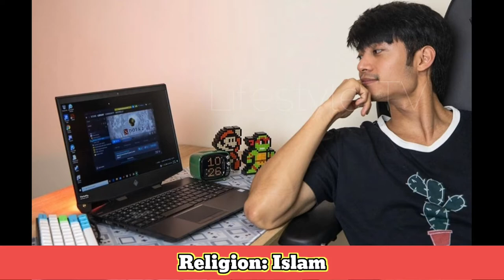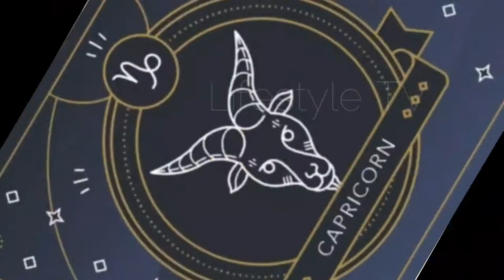Mikael Daez Lifestyle (Wife: Megan Young) Biography,Age,Wife,Income,Family,Networth,Affairs,Facts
Mikael Banzon Daez (born 6 January 1988) is a Filipino commercial model, actor, news anchor, television and events presenter, and vlogger. Daez is well known for his starring role in Amaya, a Philippine historical drama, alongside Marian Rivera. He also starred in the remake of the hit blockbuster 1980s film Temptation Island.

Biography
Daez started his career as a commercial model in various advertisements and projects. Later on, Daez started opening his career into acting, and is currently signed with GMA Network in the Philippines.

Personal life
Mikael Daez was born in Manila, Philippines to a family of nine siblings. He attended the Ateneo de Manila University from grade school to college, earning a degree in business management.[citation needed]

His younger sister Bea Daez is a graduate of the University of the Philippines and was a varsity basketball player for the UP Fighting Maroons. She also provides commentaries for the UAAP Men's & Women's Basketball games.

On January 25, 2020, he married his longtime girlfriend Megan Young

Television
2011, Amaya, Lumad
2011, Spooky Nights Presents: Bampirella, Michael Dela Rosa
2012, My Beloved, Nelson De Guia
2012–2013, Sana Ay Ikaw Na Nga, Carlos Miguel Altamonte
2012–2019, Bubble Gang, Himself
2013, Saksi, Segment anchor for "Midnight Express"
2013, With A Smile, Dean Vicencio
2013, Titser, Kurt Reyes
2013, Adarna, Falco
2014–2016, Ismol Family, Bernie
2014–2015, Ang Lihim Ni Annasandra, William Benitez
2015, Blood in Dispute, Marco
2015, My Faithful Husband, Dean Montenegro
2015, Dangwa, Jericho Santillian
2016, Poor Señorita, Rafael 'Paeng' Castillo
2016, Alyas Robin Hood, Charlie Altarubio
2016, Dear Uge: Acting Dyowa, Patrick
2016, Someone To Watch Over Me, Dave
2017, Legally Blind, Edward Villareal
2018, The Stepdaughters, Francis Almeda
2019, Alex and Amie, Alex Sablay
2020, Love Of My Life, Nikolai Gonzales

Turkish Translated